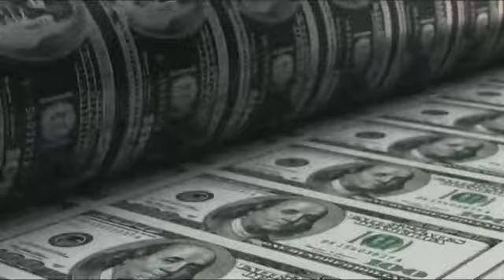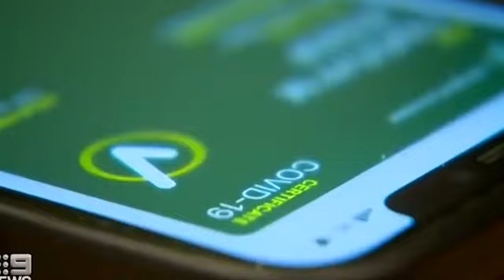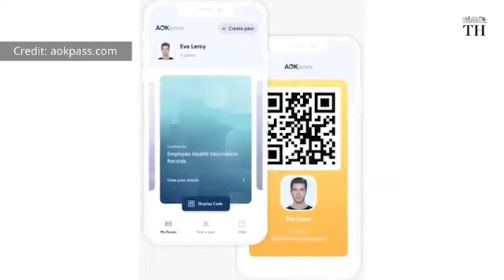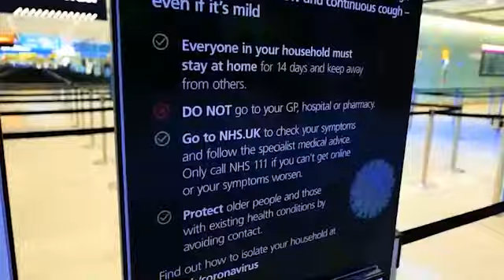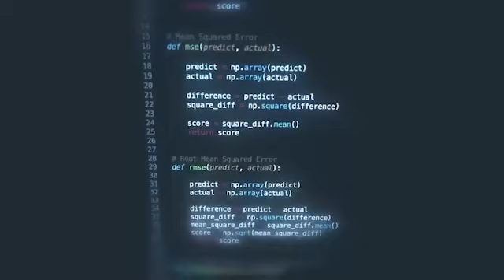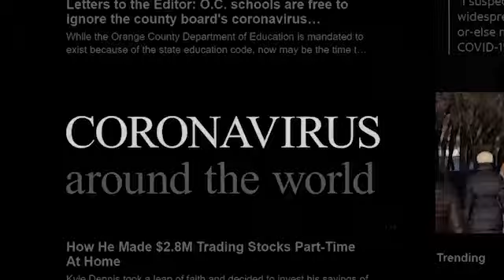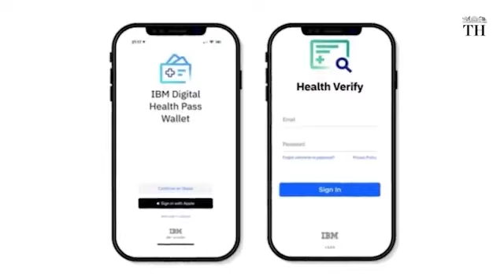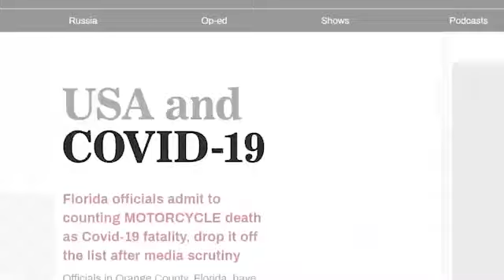over geschiedenis en vrijheid....